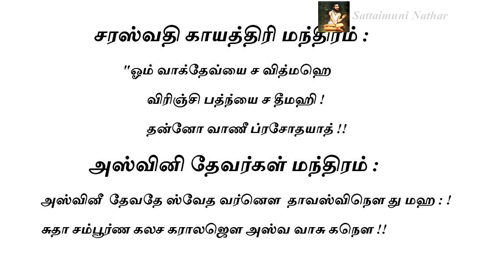1 நாளில் அசுவினி நட்சத்திரக்காரர்கள் நினைத்தது நடக்க- Sattaimuni Nathar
1 நாளில் அசுவினி நட்சத்திரக்காரர்கள் நினைத்தது நடக்க- Sattaimuni Nathar